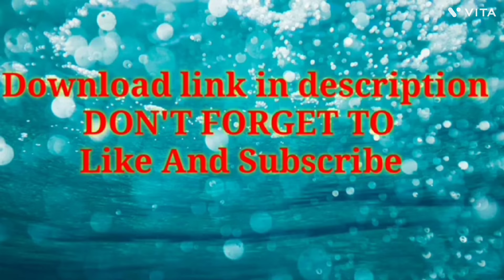Don Bosco Smit